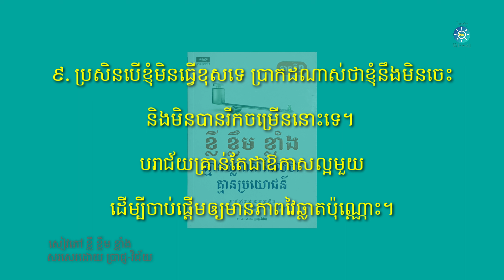@DARAA588៩. ប្រសិនបើខ្ញុំមិនធ្វើខុសទេ ប្រាកដណាស់ថាខ្ញុំនឹងមិនចេះនិងមិនបានរីកចម្រើននោះទេ។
៩. ប្រសិនបើខ្ញុំមិនធ្វើខុសទេ ប្រាកដណាស់ថាខ្ញុំនឹងមិនចេះនិងមិនបានរីកចម្រើននោះទេ។ បរាជ័យគ្រាន់តែជាឱកាសល្អមួយដើម្បីចាប់ផ្ដើមឲ្យមានភាពវៃឆ្លាតប៉ុណ្ណោះ។